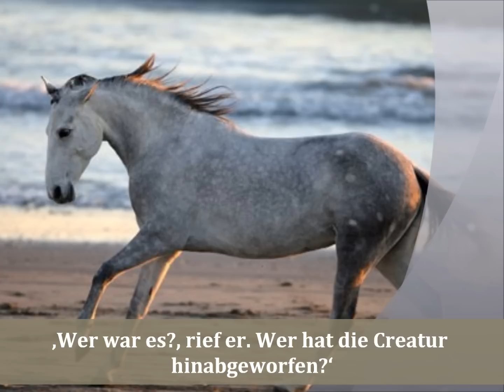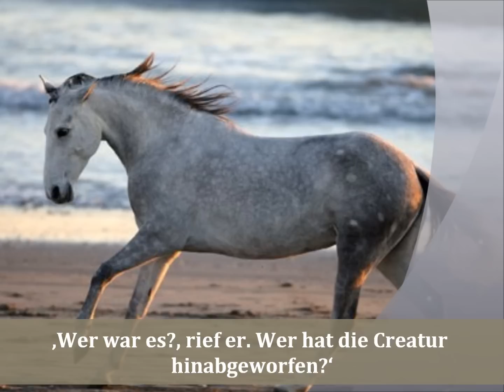Dieter Hattrup liest Theodor Storm Der Schimmelreiter 5b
Im neunten Ehejahr wird endlich ein Kind geboren; aber es ist eine schwere und böse Geburt, die seine Frau Elke erleidet. Das Kind ist wie abwesend und zeigt alle Zeichen des Schwachsinns; die Frau stirbt fast am Kindbettfieber; und der Deichgraf betet inbrünstig und zweifelt zugleich an Gottes Allmacht. Dann kommt die Geschichte mit dem Hündchen. Der neue Deich ist im zweiten Jahr auf einem guten Weg, aber das Wetter im Spätherbst ist schlecht. Eine letzte Lücke muß geschlossen werden, da schreit plötzlich ein Hündchen auf, das mit dem Klei in die Tiefe geworfen wurde. Nach alter heidnischer Tradition muß etwas Lebendiges beim Bau einer Stadt, eines Hauses oder eines Deiches mit verbaut werden, damit der Neubau hält. Wenn's nicht ein Kind sein kann, dann wenigstens ein Hund. Der Deichgraf greift mit harter Hand dagegen ein und bekommt den vollen, grenzenlosen Haß zu spüren, der ihm bei dieser Rettungstat entgegen schlägt.